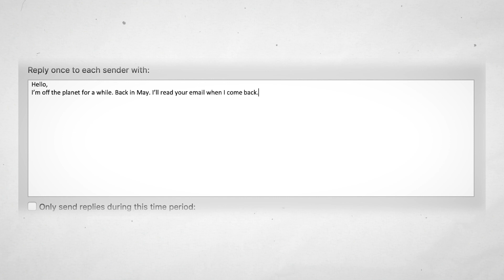6 Months in Space | Samantha Cristoforetti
Samantha Cristoforetti spent a record-breaking 200 days onboard the International Space Station. Here, she tells us about her remarkable journey.

In space the sun rises and sets 16 times a day. You fly over every sea, every mountain and desert, every city and every port. The most ordinary things -- eating, sleeping, brushing your teeth or cutting your hair -- have to be relearned, until they become familiar again. This is the story of Samantha Cristoforetti's incredible journey to becoming an astronaut, and her journey beyond Earth.

00:00 Intro
01:29 Preparing to leave
02:41 Adjusting to zero gravity
06:15 Adapting to the new normal
09:18 Returning to Earth